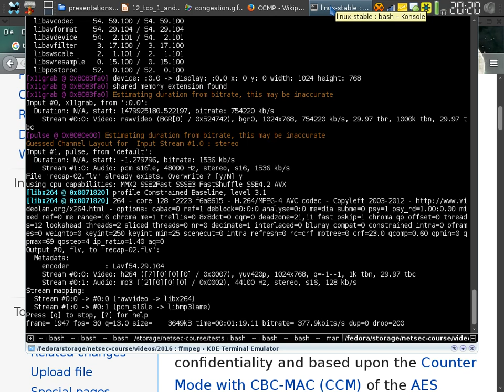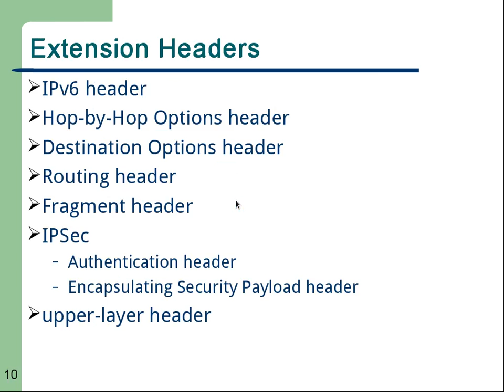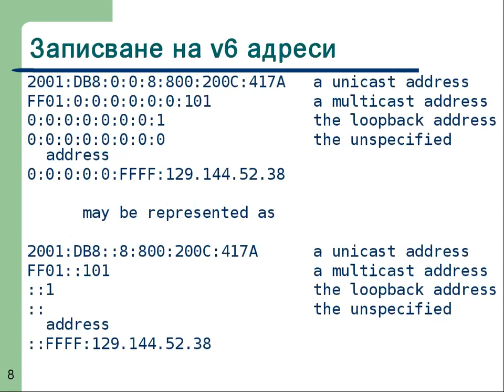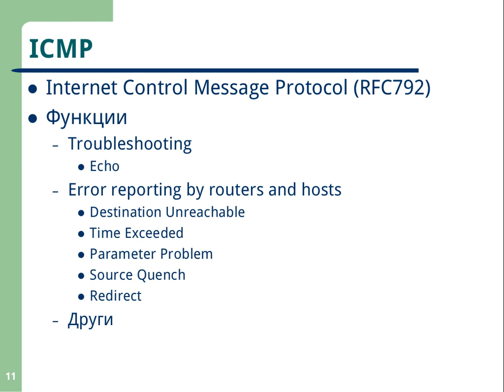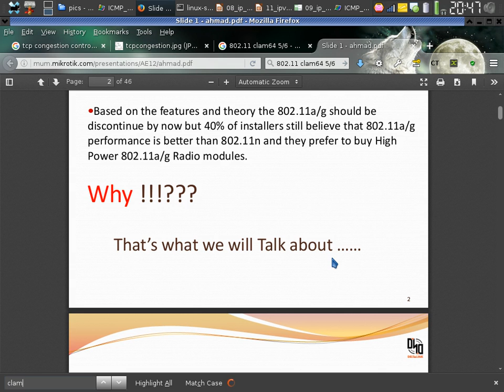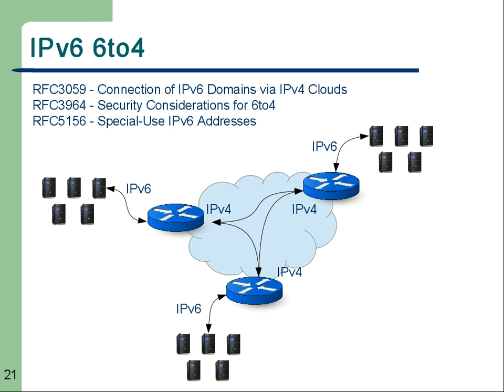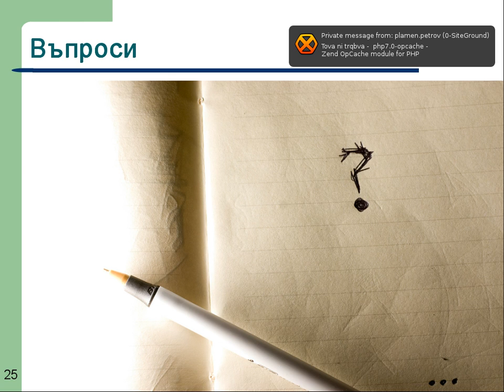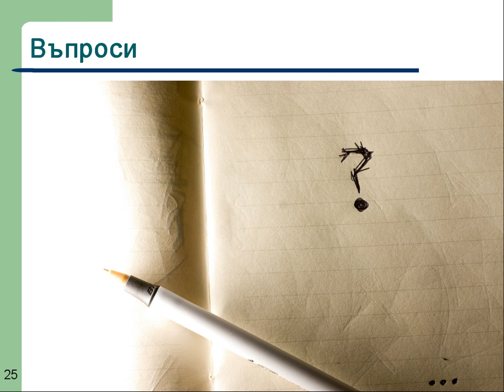Recap before first test - 02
Lecture: Recap before first test - 02
NetSec